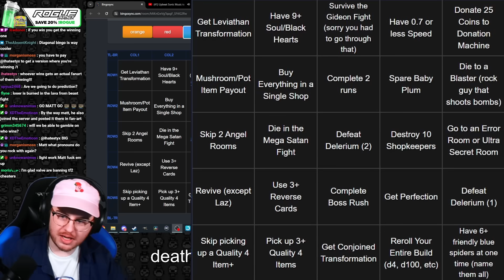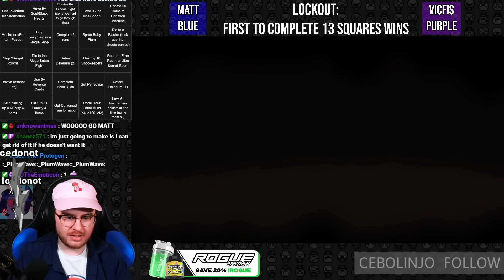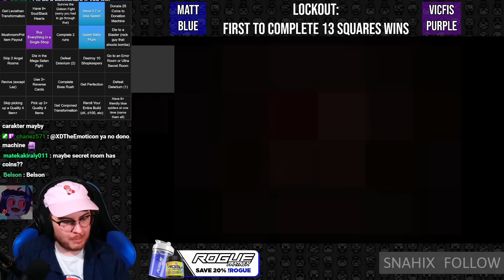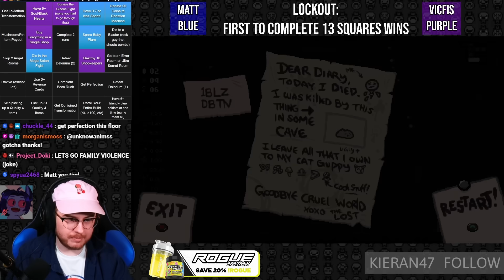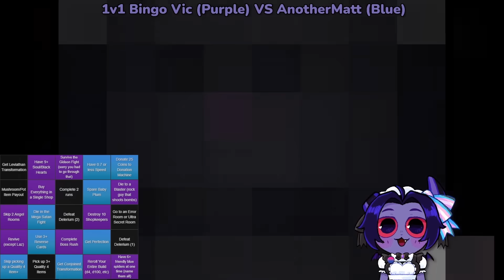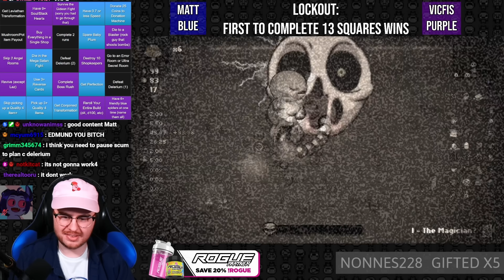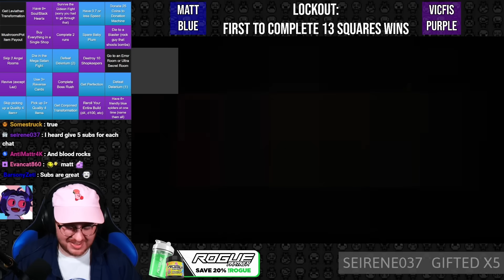I Challenged an Isaac Pro to a True Test of Skill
Thanks to Vicfis for bein a homie and running Isaac Lockout Bingo with us!

Chapters:
00:00:00 Intro & Strategizing
00:01:12 BINGO BEGINS

The Binding of Isaac Repentance, Rebirth, Afterbirth, Afterbirth+, whatever else there is is meant to be played one way. I did it the opposite way i'm pretty sure. Anyways no polyphemous, C Section, Brimstone, Mom's Knife, Haemolacrea crazy broken build run here. Only Isaac and his mad hops